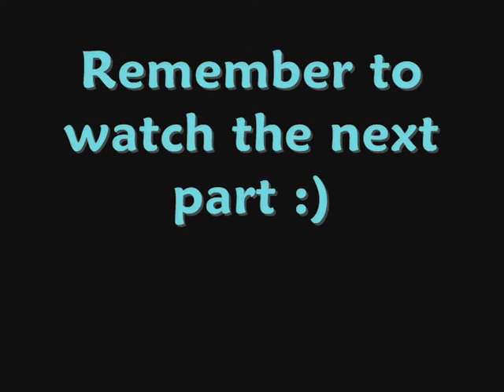Särkänniemi Dolphin Show 2010 Part 4/6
Särkänniemi Dolphinarium 2010 Dolphin show Part 4/6

In this part you can see dolphins playing with different kinds of balls, playing basketball and playing with wheels.

Dolphins: Delfi, Veera, Näsi, Leevi and Eevertti
Trainers: Sari (narrator), Jarno (wearing wetsuit) and Johanna